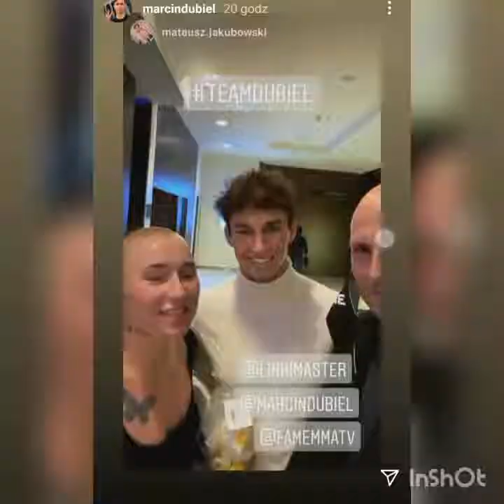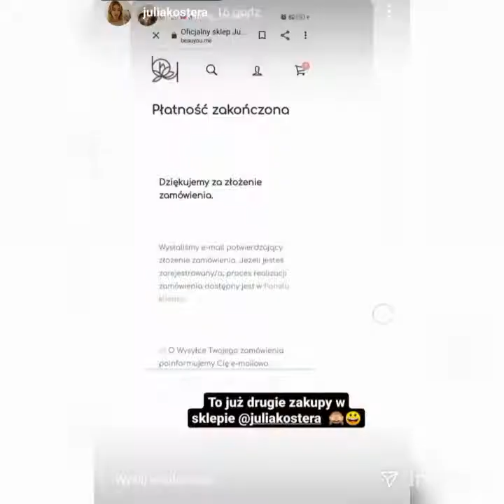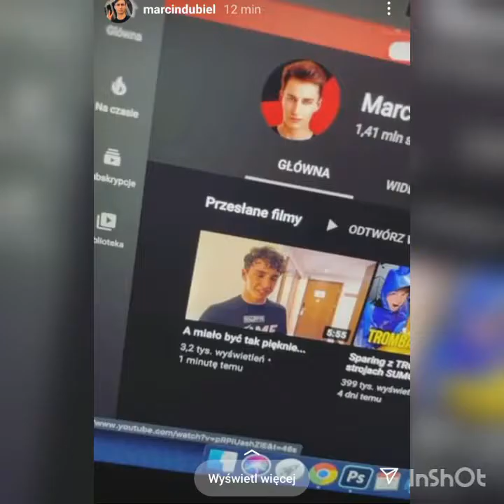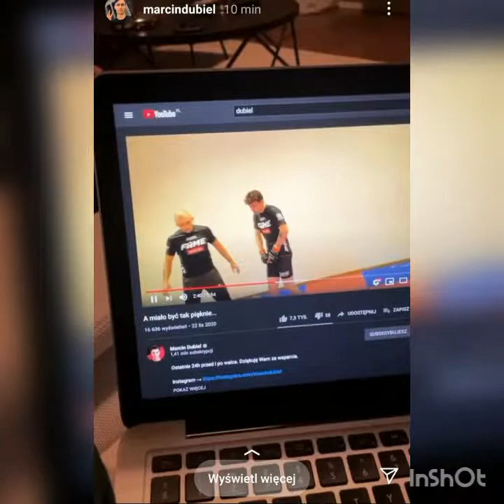Walka Marcina I Kacpra?! Kto wygrał? Julia, Lexy, Marcin, Kacper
Zachęcam do zostawienia łapki w górę👍